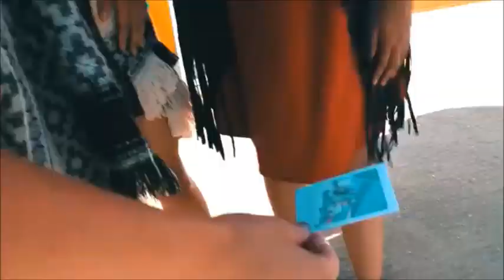Cadmium - Melody (feat. Jon Becker)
If you are the author or copyright owner of any of the material used, and you want it to be REMOVED, Please send an e-mail to: and we will delete it immediately.

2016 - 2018 Sound Recods TV